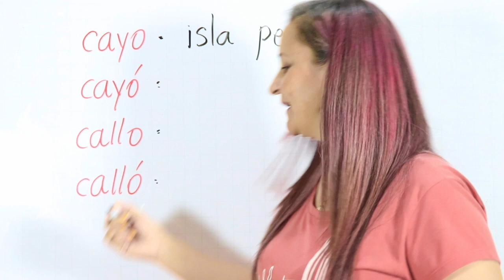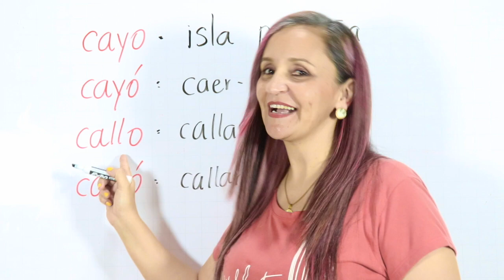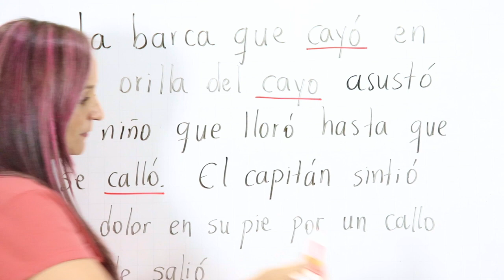✅. ¡DIFERENCIAS ENTRE: CAYO, CAYÓ, CALLO Y CALLÓ! EDUTUBER LA PROFE MÓNICA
¡Hola! En esta ocasión traigo para ti un dato ortográfico muy interesante y muy fácil de aprender. ¡Bienvenido!